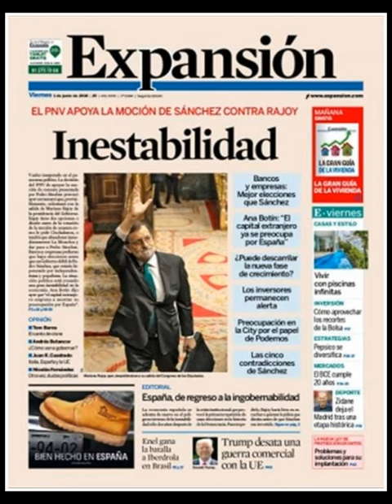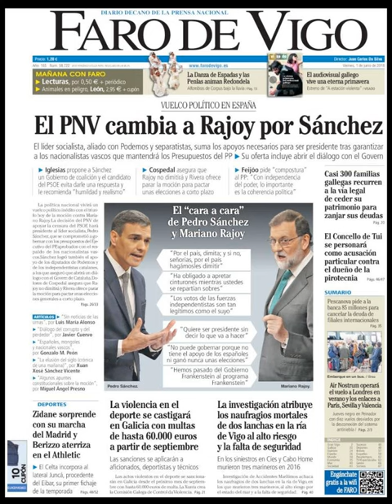Noticias Viernes 1 Junio 2018 Principales Portadas Titulares Diarios Periódicos España Spain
Principales Titulares de Noticias en Portadas Diarios Periódicos Españoles del Viernes 1 de Junio de 2018 ¿Que le Parecio este día?

Si desea conocer nuestros servicios inmobiliarios y agencias inmobilairias en Barcelona visite